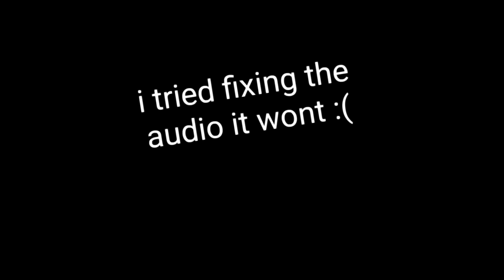Lavender town meme (kitty doll) gift for kitty channel afnan finally fixed the audio qwq part 1